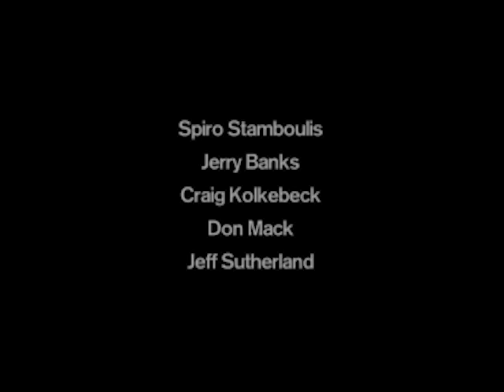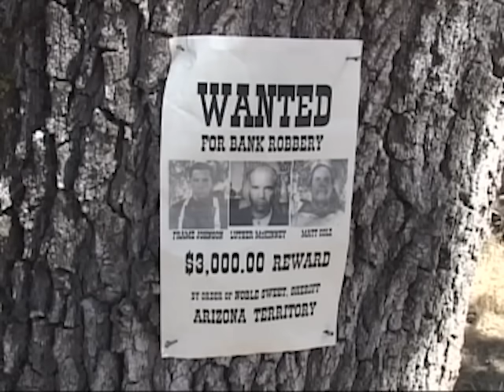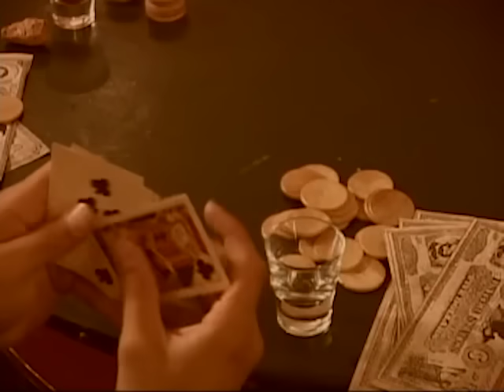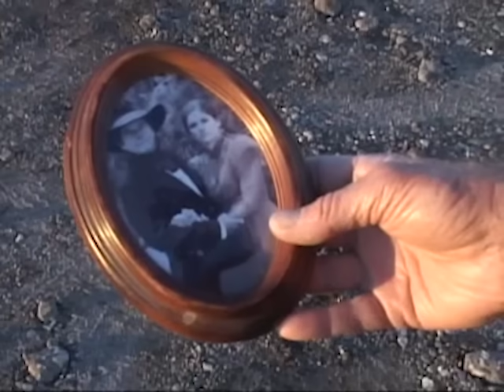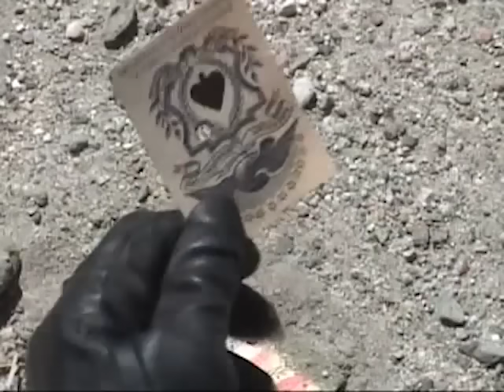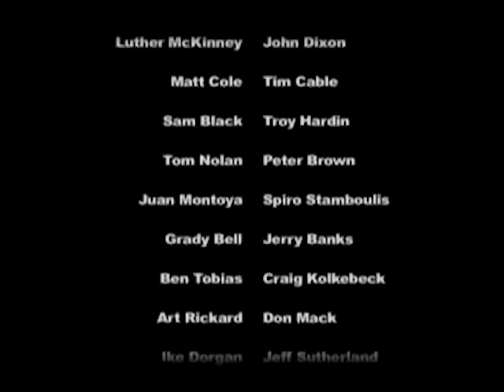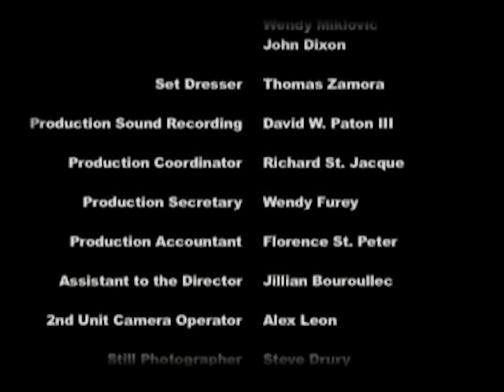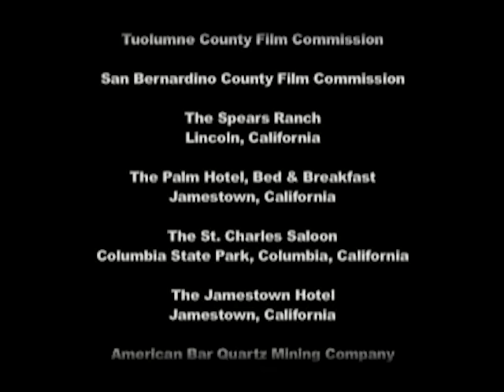Outlaws on a mission. Death on their tail | Three Bad Men (2005) | Western Movie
Three outlaws on their way across state lines after a bank robbery, decide to fufill a dying man's wish. Save his wife from notorious outlaw Dutch Henry. A wish that might get them killed.

Genre : Western

Year: 2005

Director: Jeff Hathcock

Writers: Jeff Hathcock

Cast: Mike Moroff, Chris Gann, George Kennedy

Welcome to V Wild West!

Saddle up and immerse yourself in the legendary world of classic Westerns. Our channel is dedicated to bringing you the most iconic Western films, featuring the legendary performances of actors like John Wayne, Lee Van Cleef, and many more.

Whether you're a seasoned fan of the genre or discovering these timeless tales for the first time, V Wild West is your go-to destination for the grit, glory, and grandeur of the Old West.